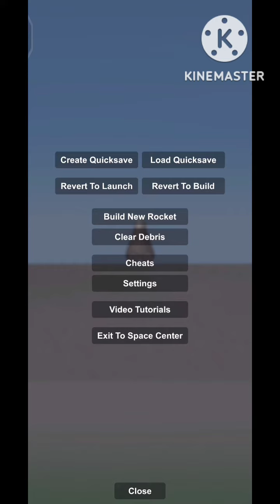Spaceflight Simulator Dimension From Animation World 76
0:00 People
0:13 Real
0:28 Color Inversion 1
1:25 Color Inversion 2